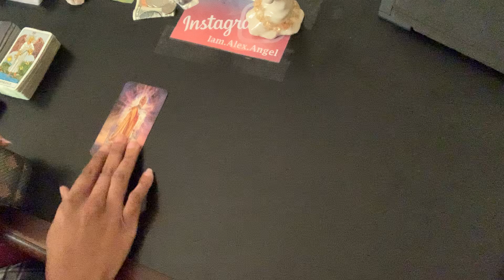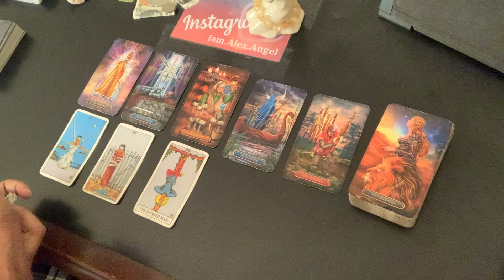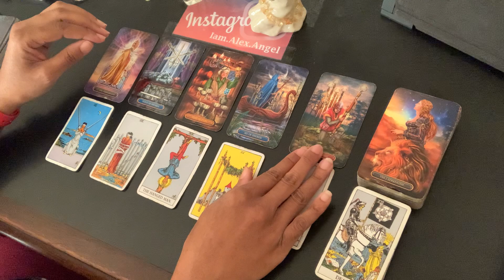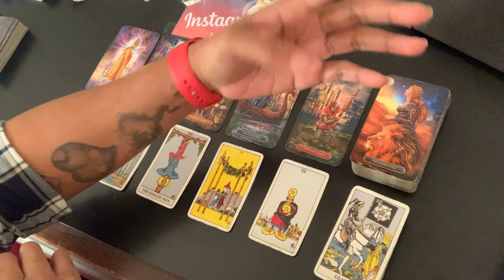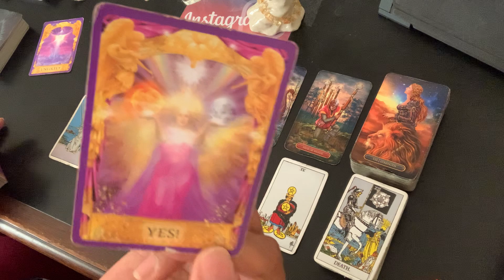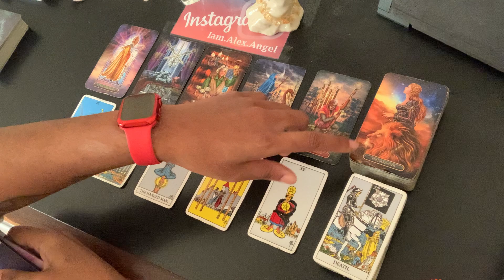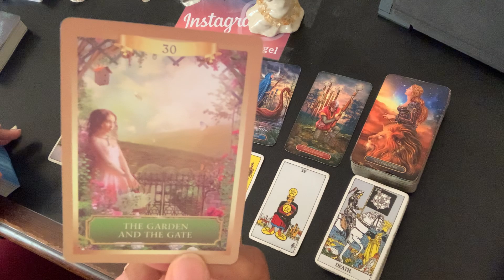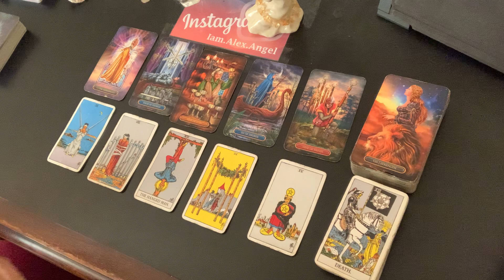Aquarius ♒️ Redefining what commitment means to you, Aquarius! | February 2022